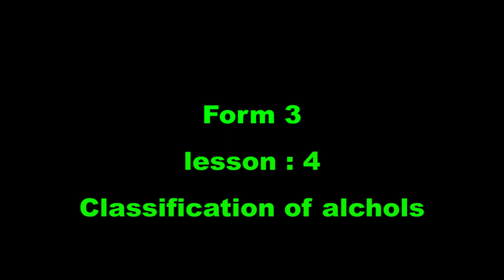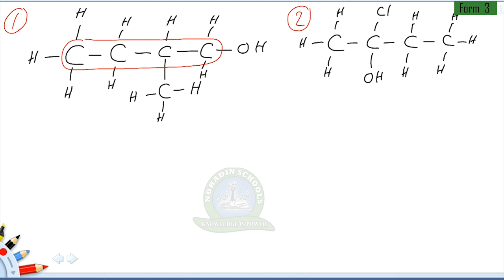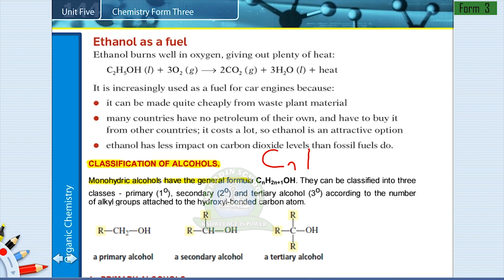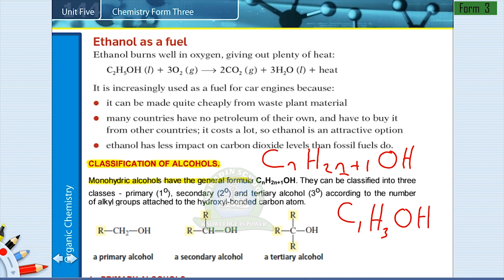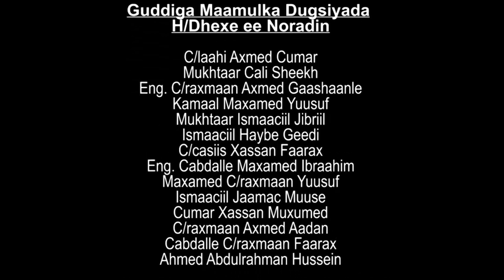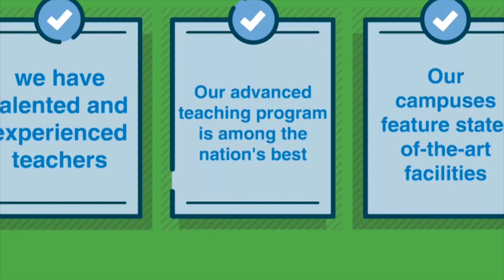FORM 3 / CHEMISTRY / ORGANIC CHEMISTRY ( CLASSIFICATION OF ALCOHOLS ) Lesson 4 / YOUSUF ALI AIDID